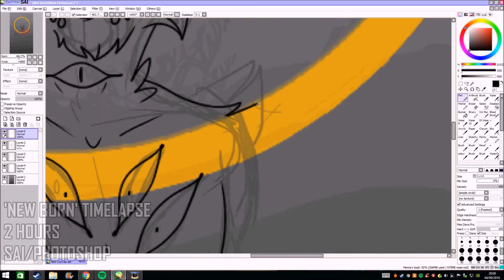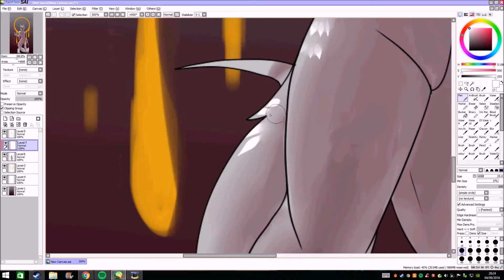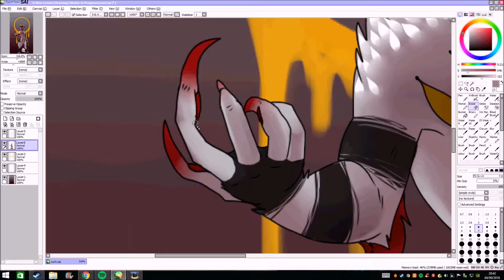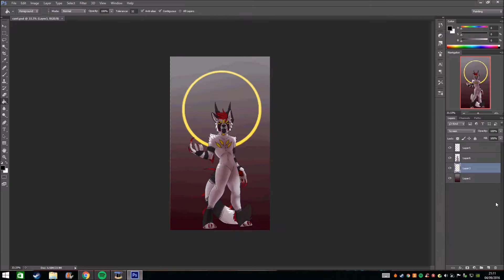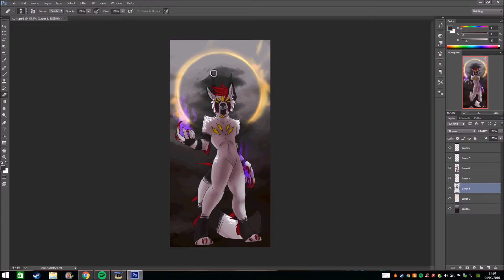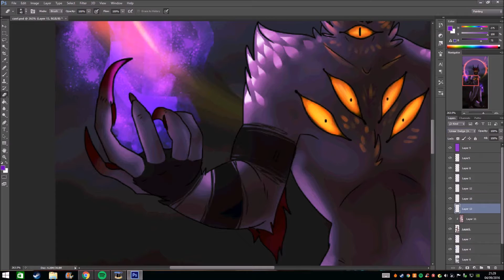[ TIMELAPSE } New Born